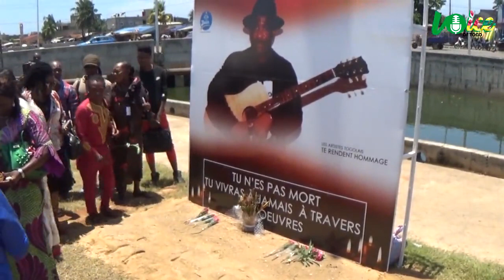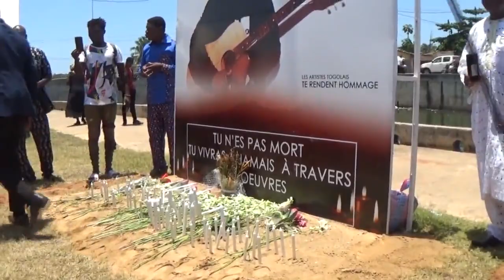Togo:les artistes Togolais rendent hommage à Jimi Hope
Togo:les artistes Togolais rendent hommage a Jimi Hope